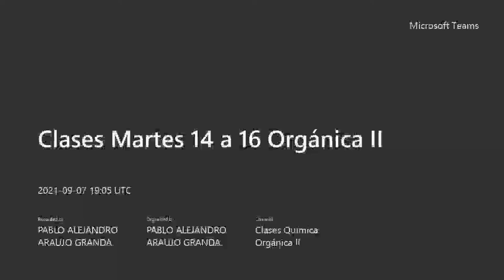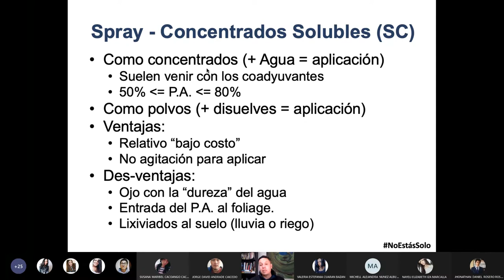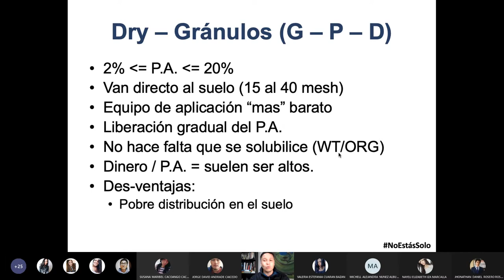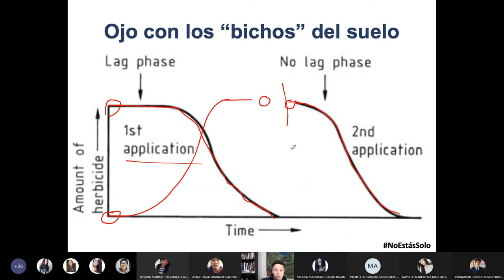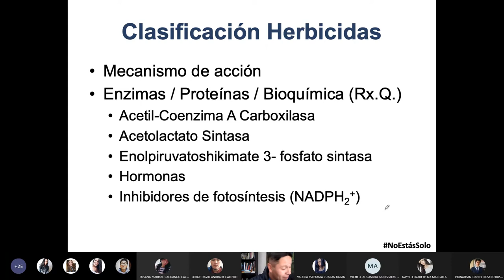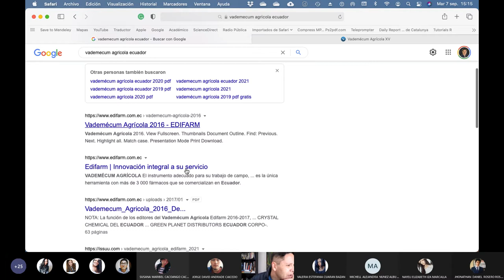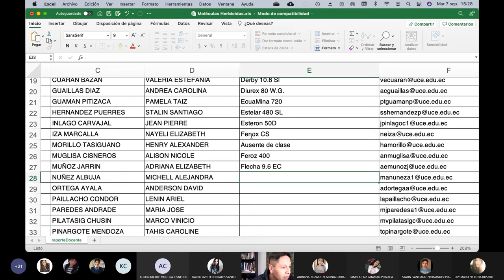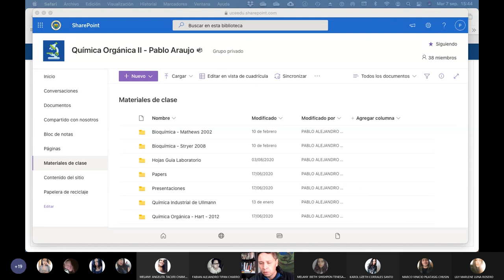Orgánica II - Aplicación de los herbicidas y herbicidas famosos - 2021.09.07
En esta clase hablamos de las formas en las cuales se aplican los herbicidas y hablamos de algunos de los herbicidas más famosos.